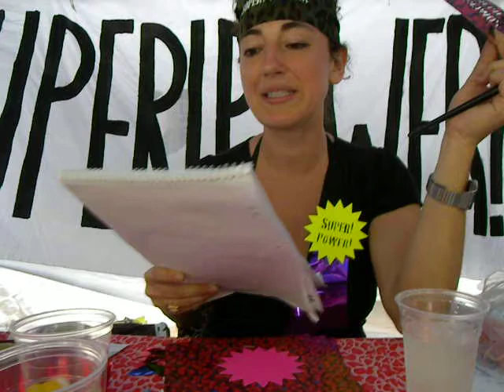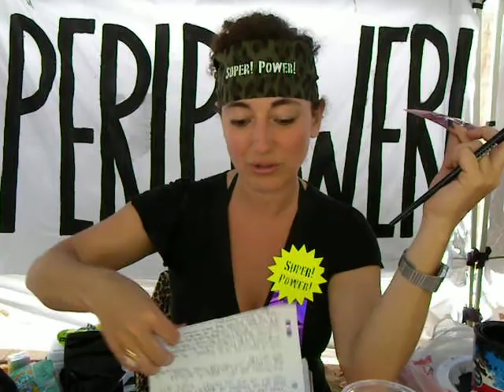Super! Power! Song Lyrics Siegmar #2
At the lyrics writing stall in Perth.